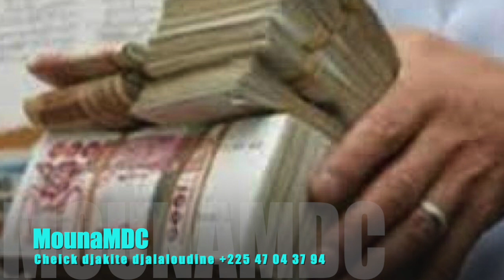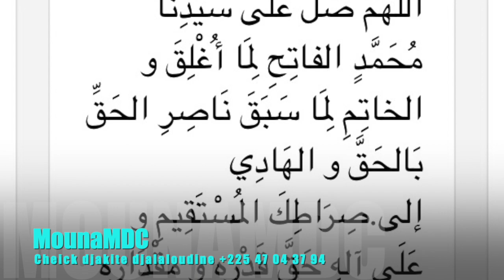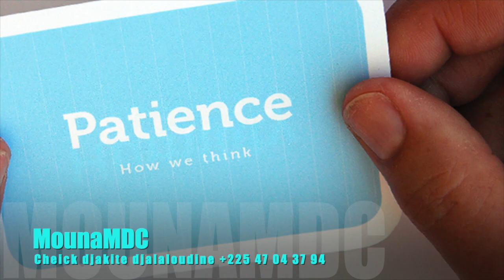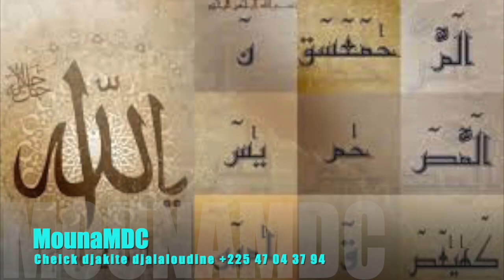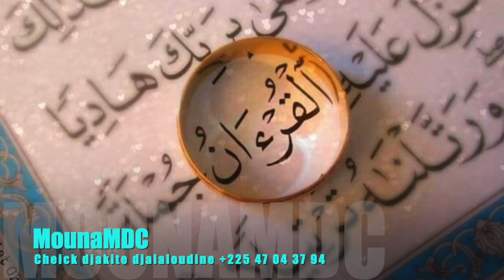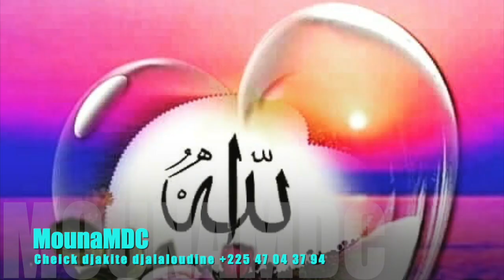Se guérit avec le Coran : combattre vos mauvais esprits dans vos rêves Cheick Djakite Djalaloudine